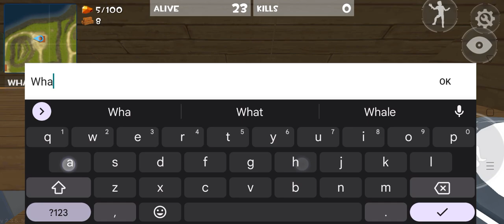rocket royale: brunker event